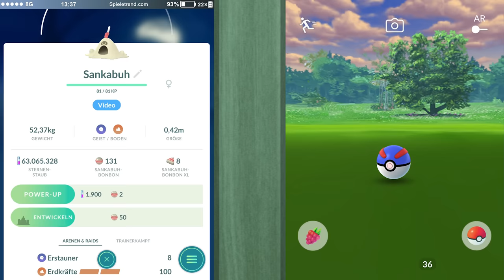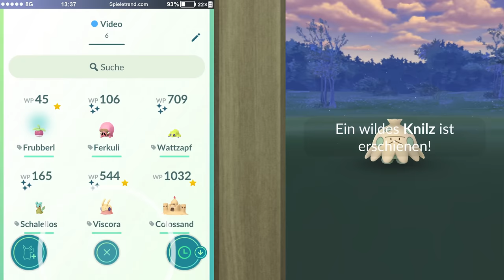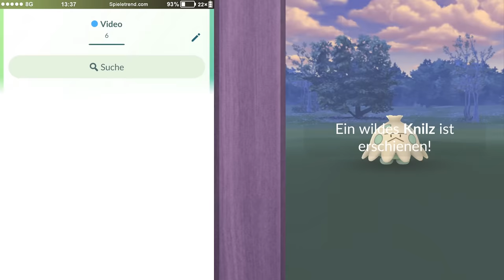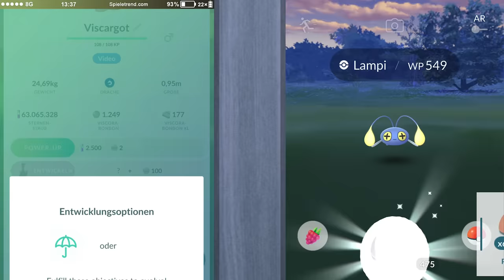Krasse Rampenlicht-Stunde! Neue Shinys & viel Sternenstaub | Pokémon GO Deutsch 2293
► Krasse Rampenlicht-Stunde! Neue Shinys & viel Sternenstaub | Pokémon GO Folge 2293